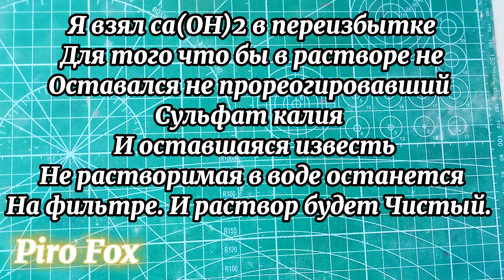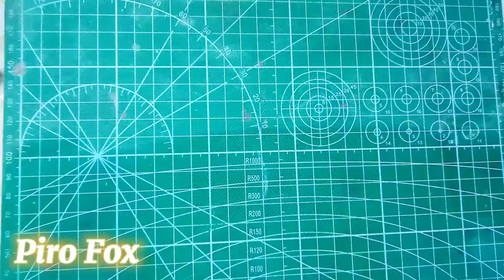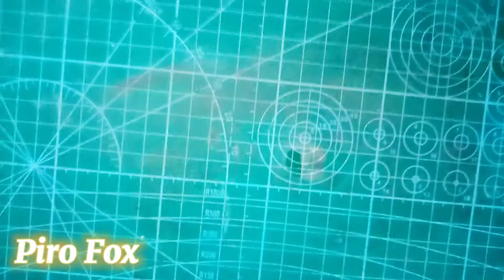Получение Гидроксида Калия. Калиевой щелочи KOH (Едкое Кали)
В этом видео я получил Калиевую щелоч - Гидроксид Калия из садового Сульфат калия. Калия Сернокислого.